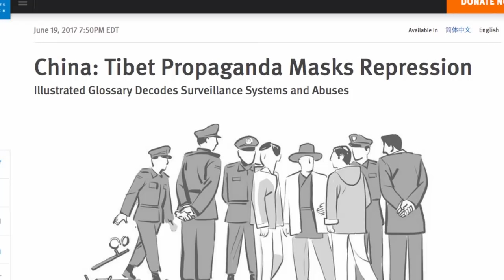TIBET: Did the CIA try to free Tibet?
Through much of the 1950s and 1960s, the CIA armed and trained hundreds of Tibetan guerilla fighters as they waged war against Chinese invaders and occupiers. What was in it for the Agency--and why did the U.S. government pull out in the end?